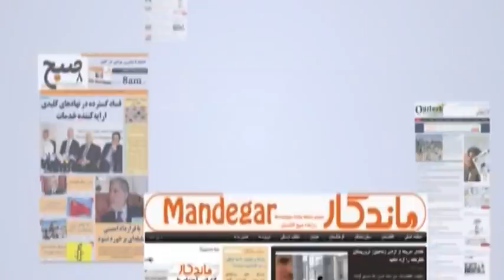Morning News Show: 03 June 2020 | آغاز روز: ۱۴ جوزا ۱۳۹۹